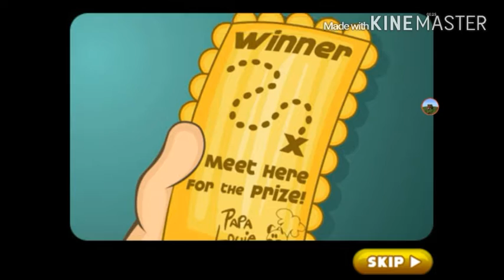Papa's Burgeria To Go (Ep.1) Crazy Annoying Music And Good Service?!!! [Day 1-2] (Rank 1-2)